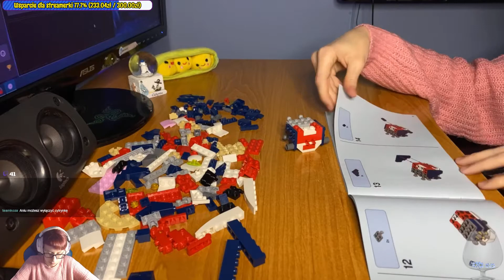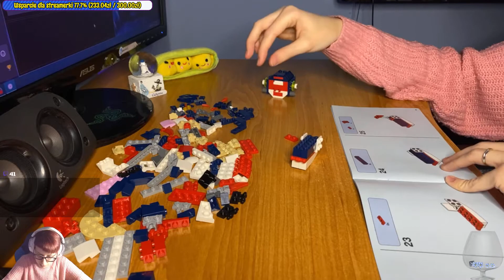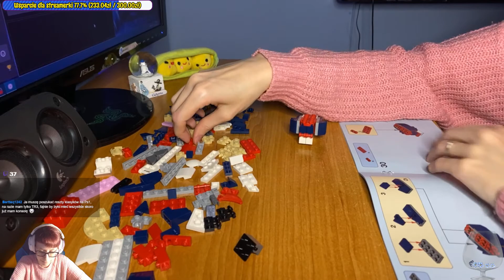[Archiwum] Live - Składanie LEGO /103 - Morskie Stworzenia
Dziękuję :)